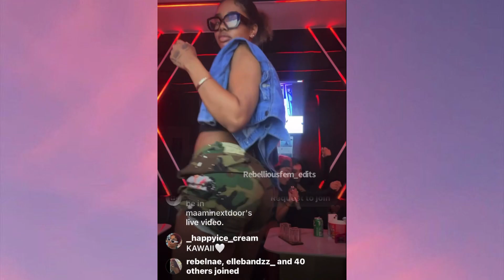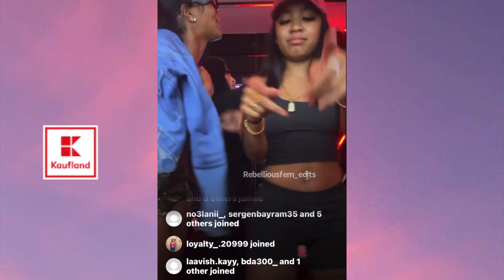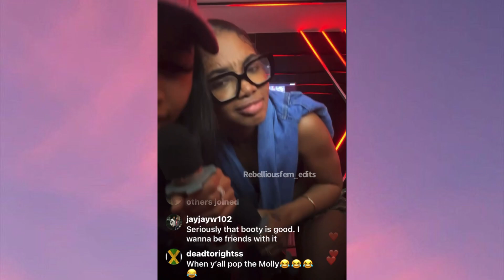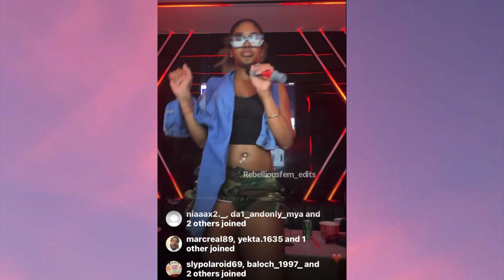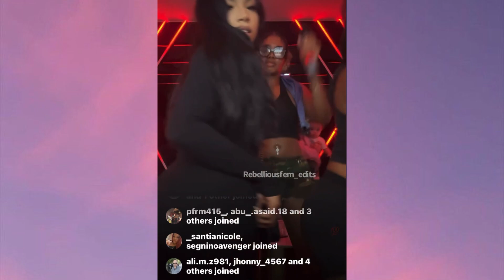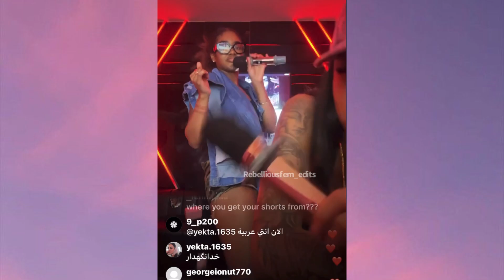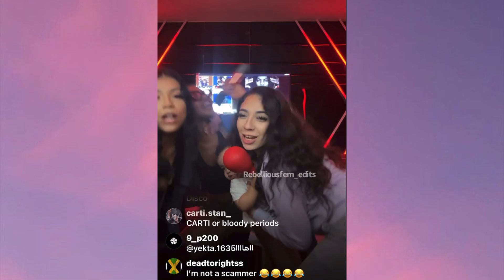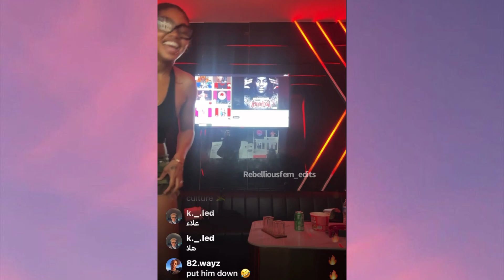Lanazia : karaoke night ( random live ) fun and laughs